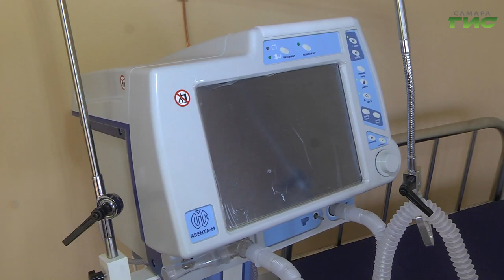Инфекционный госпиталь откроется на базе поликлиники "Южный город-2"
В микрорайоне "Южный город-2" на этой неделе в поликлинике откроется инфекционный госпиталь для пациентов с коронавирусной инфекцией. Его уже оснастили необходимым оборудованием. Он рассчитан на 210 коек, в том числе обеспеченных кислородом. Подробнее в следующем сюжете.